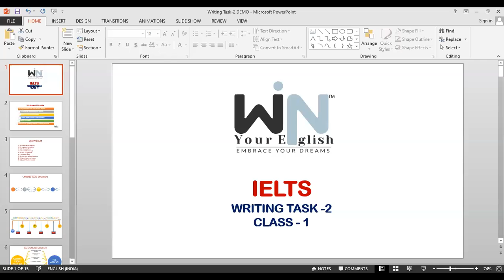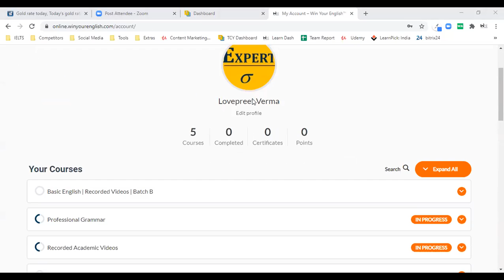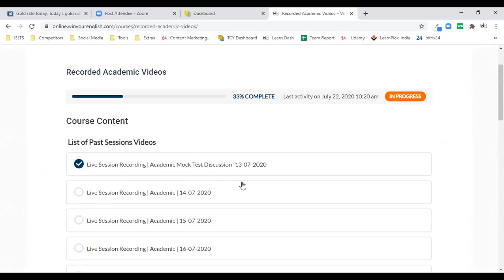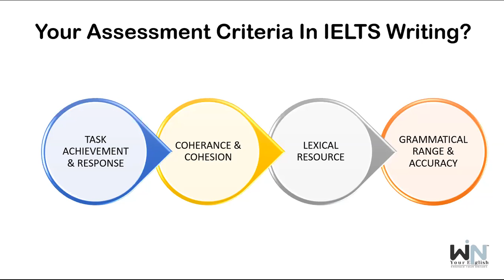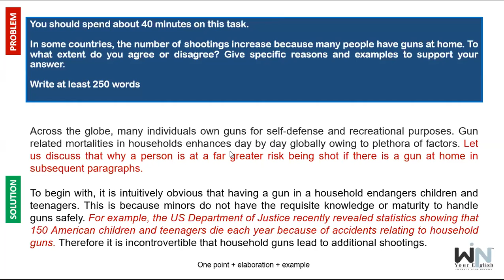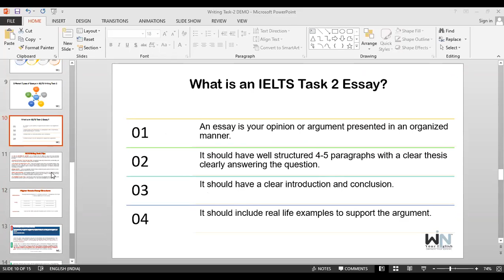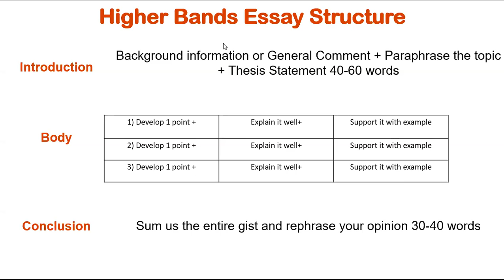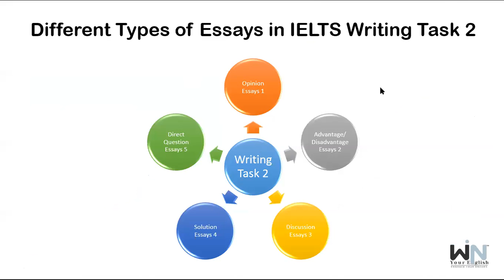Win Your English™ Expert DEMO Writing Task 2 Tips